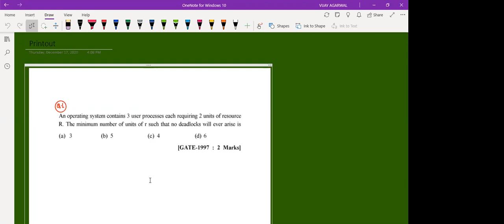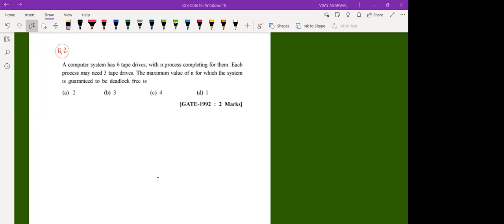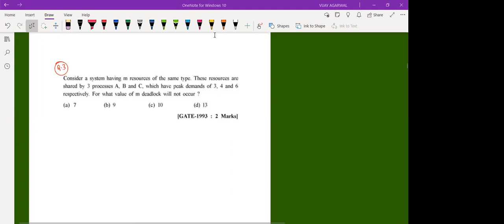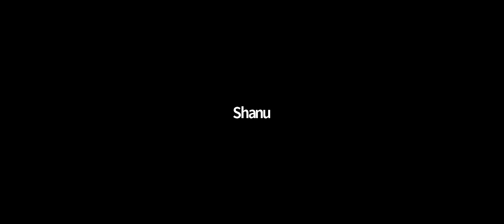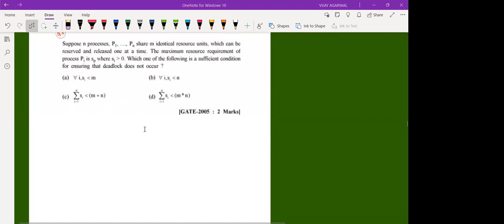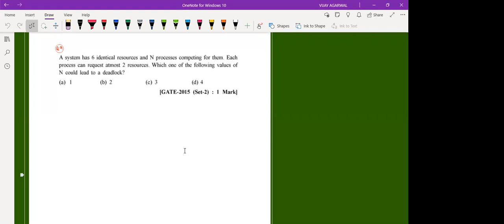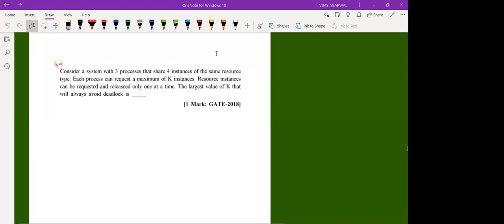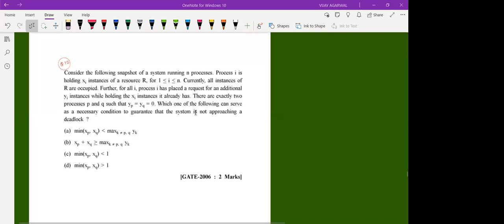GATE | CSE | Operating System | LECTURE -12